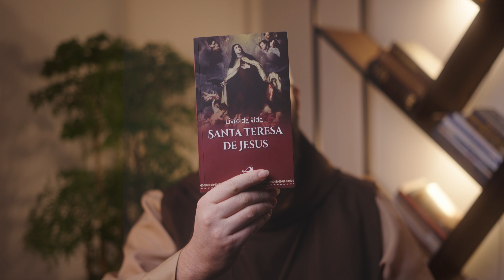Livro da vida Santa Teresa | Frei Henrique